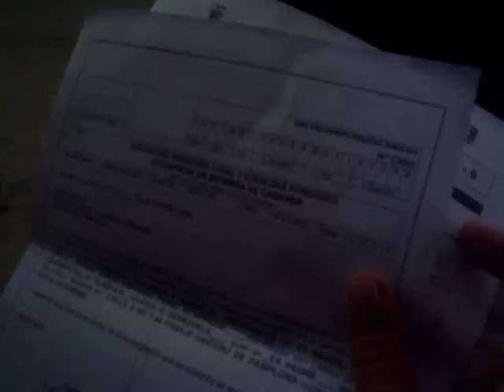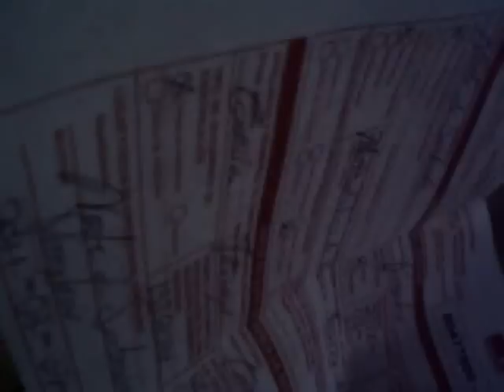declaraciones del padre del neonato encontrado en pamplona..wmv